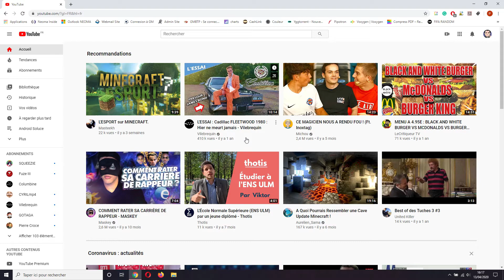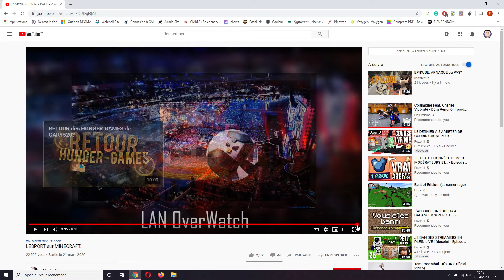[Tuto] Comment lire en boucle une vidéo Youtube ?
Bonjour à tous, aujourd'hui, courte vidéo sur comment répéter une vidéo à l'infini sur des vidéos Youtube. Cette astuce très simple vous permet découter indéfiniment les meilleurs vidéos de cette plateforme. Ce tuto ne nécessite pas de logiciel ou ad-on